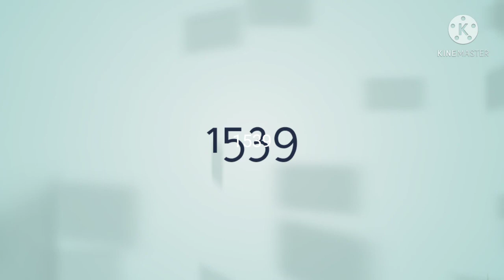April 7, 2021 Modern History class Adventure of Europeans part 3.Vasgo da Gama.IAS IPS